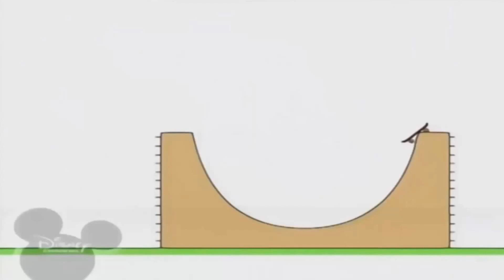25 вересня 2022 р.(5)